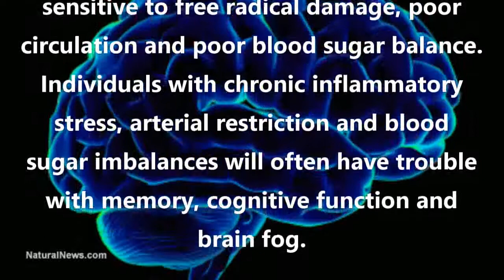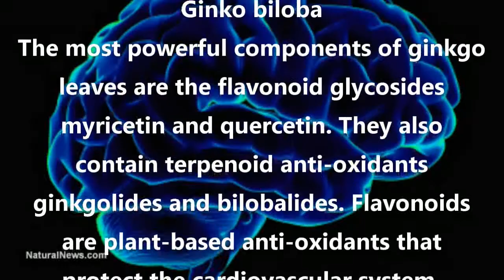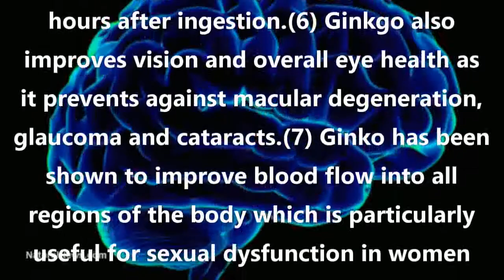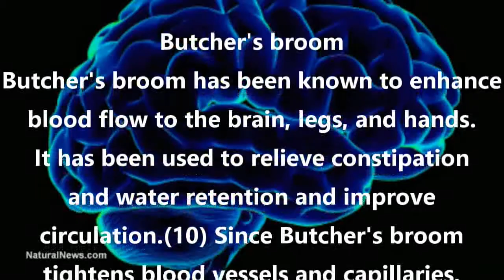Improve brain circulation and cognitive abilities with natural compounds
/2010/511374_Effects_of_Ginkgo_biloba_in_dementia_systematic_review_and_meta.html

/2004/4691148_The_Ginkgo_biloba_extract_EGb_761_provides_a_neuroprotective_effect
.html

Low energy, poor memory and brain fog are common day epidemics. These symptoms also signal that the brain is dealing with inflammatory stress and if that stress is not addressed it will lead to neurodegenerative conditions. Natural compounds can dramatically improve brain circulation and cognitive abilities.

Lowered cognitive function results in lowered working efficiency, relationship disputes and significantly reduced quality of life. The brain is extremely sensitive to free radical damage, poor circulation and poor blood sugar balance. Individuals with chronic inflammatory stress, arterial restriction and blood sugar imbalances will often have trouble with memory, cognitive function and brain fog.

Certain compounds have been shown to help dilate cerebral arteries and improve blood flow to the brain. They also provide key anti-oxidants that help protect the blood vessels that supply the brain and protect the neurons when brain oxygen is low. They also help to modulate the blood viscosity and blood pressure so as to optimize blood flow to the brain.

Ginko biloba
The most powerful components of ginkgo leaves are the flavonoid glycosides myricetin and quercetin. They also contain terpenoid anti-oxidants ginkgolides and bilobalides. Flavonoids are plant-based anti-oxidants that protect the cardiovascular system, neurons and retina.(1) Terpenoids enhance blood flow by dilating the blood vessels and reducing platelet aggregation.(2)

These molecules are shown to be non-discriminative monoamine oxidase inhibitors that maintain optimal levels of major neurotransmitters such as serotonin, dopamine and norepinephrine in regions of the brain.(3) This is a similar mechanism as common pharmaceuticals that are used to treat depression and bipolar disorders.